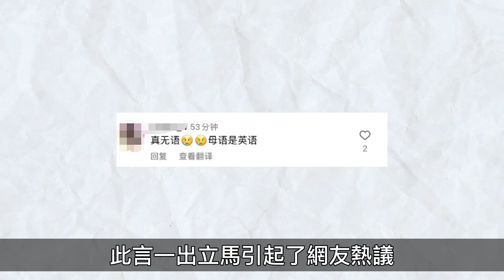被質疑總說外文，小S女兒回應了，自認英語是母語，中文不好要學習#小S#大S#小S女儿#许绍恩lily#lily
被質疑總說外文，小S女兒回應了，自認英語是母語，中文不好要學習！

推薦影片：
百億富豪向太力挺大s！直播賣床墊暗損汪小菲：「離了婚也不要拿回來，大方一點」